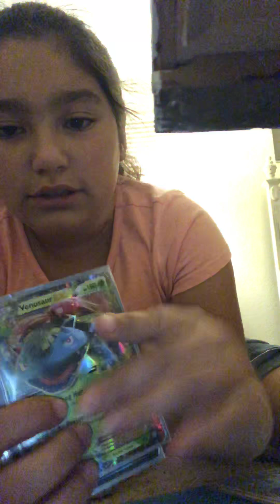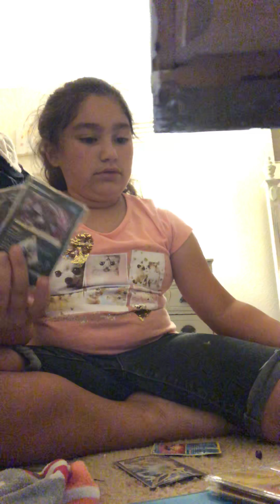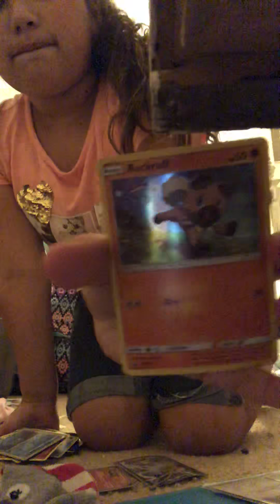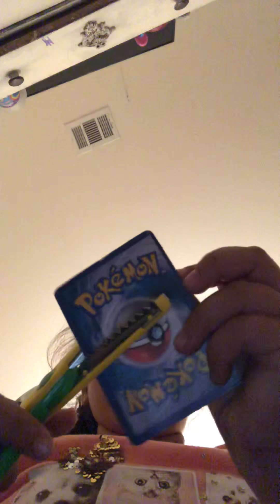Diantha full art and wishiwasihi full art GX school form